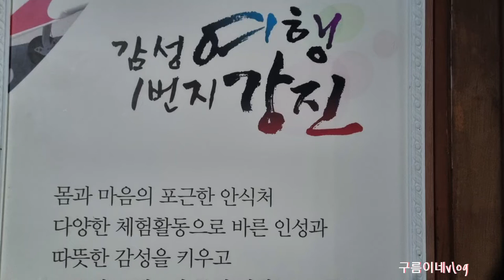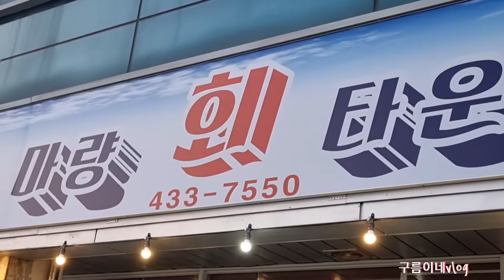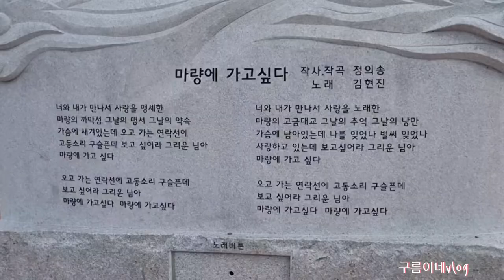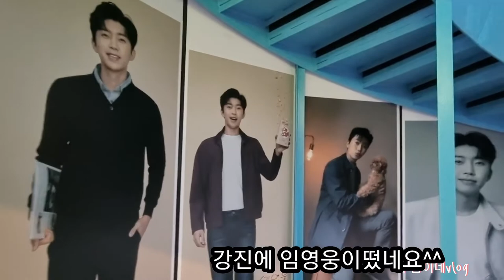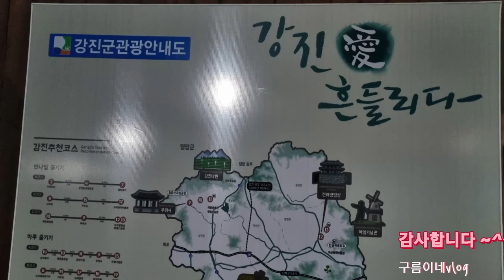임영웅이대세인 강진마량항 감성여행